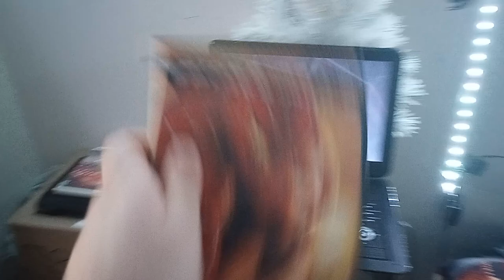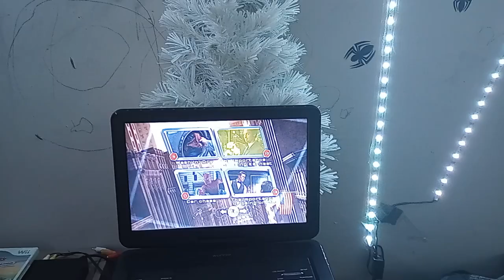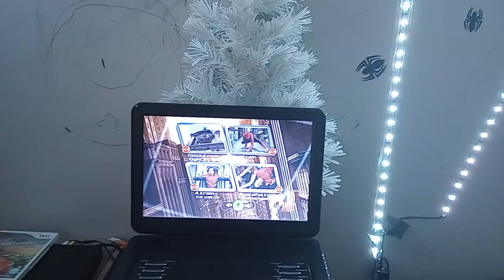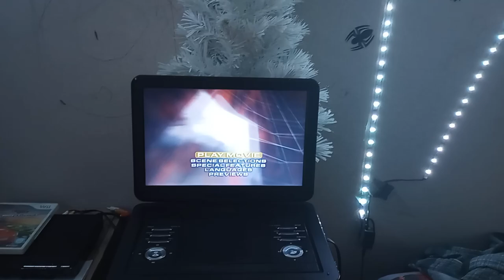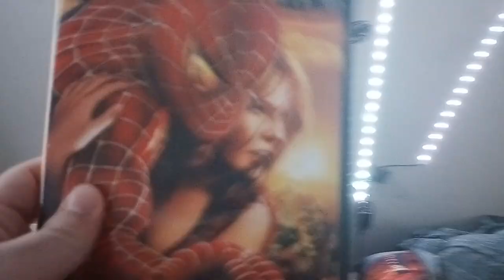Spider-Man 2 2004 DVD Menu Walkthrough